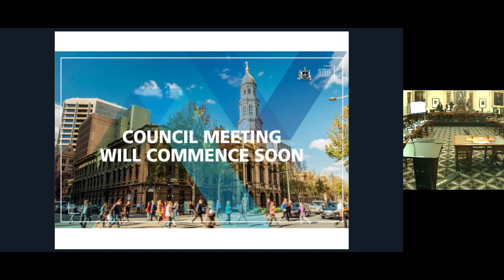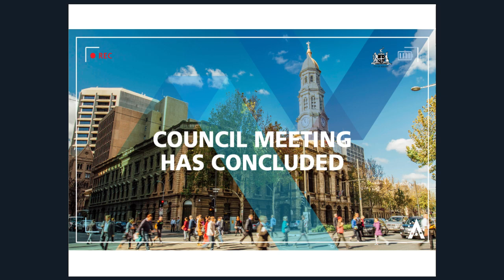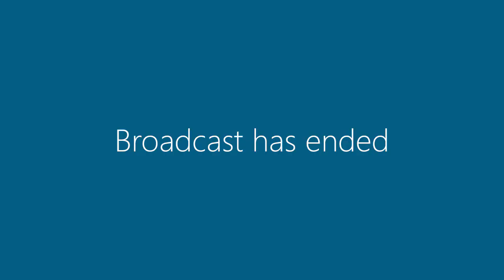27 November 2018 | Council Meeting